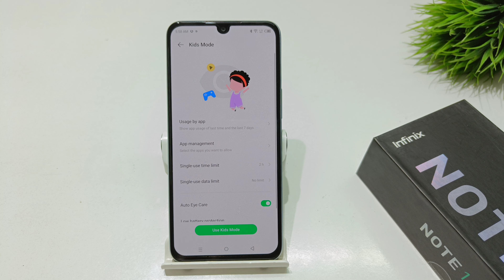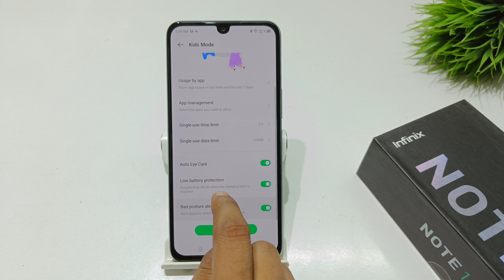how to fix kids mode problem in infinix note 11 | infinix note 11s me kids mode kaise set kare